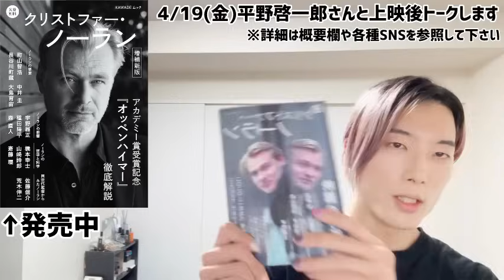【オッペンハイマー】ネタバレ解説/考察。結局何が言いたい映画なの？ピカソの絵の嘘/毒リンゴよりヤバいエピソード/原爆の父は出てこない/S◯Xシーンの意味【クリストファー・ノーラン/キリアン・マーフィ】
『オッペンハイマー』公開記念トークイベント

■日程：4月19日(金)

■会場：新宿バルト9
【時間】
18：30の回　上映後トークショー
【登壇者】
平野啓一郎(小説家)、大島育宙(XXCLUB)　※敬称略
 ※登壇者は予告なく変更になる場合がございますので予めご了承ください。